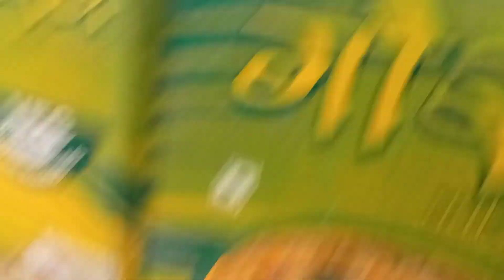Boilar kukhura ko challa dekhi 40 din sammako video sardar 2850gm ko.